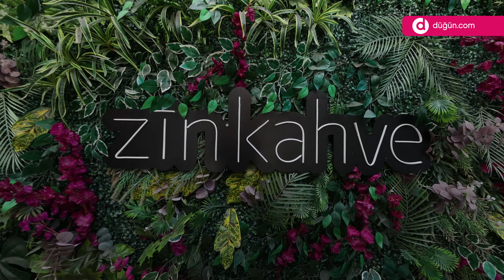Zin Garden Haliç - Tanıtım Videosu - Düğün.com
Zin Garden Haliç dikkat çeken manzarası ile söz ve nişan davetleriniz için tercih edebileceğiniz bir seçenek.